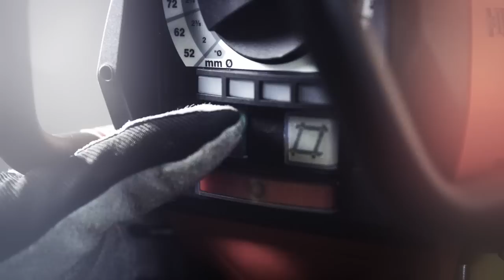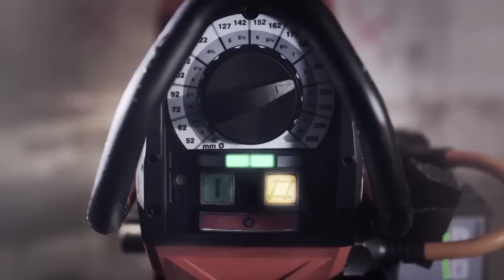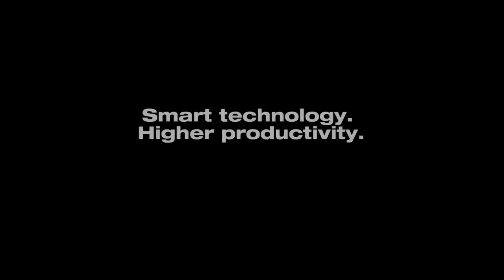INTRODUCING the Hilti DD 350-CA and DD 500-CA with Cut Assist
The most powerful tools in their class are now also the smartest. Hilti introduces the new generation of DD 350-CA and DD 500-CA coring tools with DD AF-CA Autofeed unit. | DD 500-CA ➔

Keep track of your tool information using the Hilti Connect app